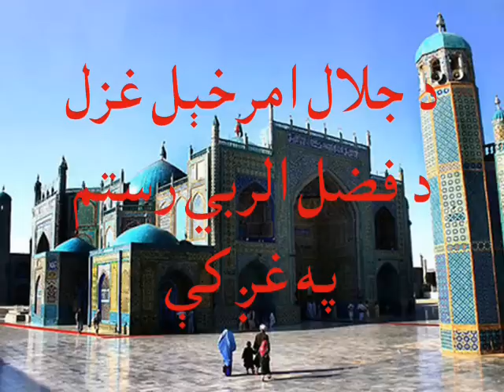jalal pashto ghazal ta la khpl zra na pokhtana wakra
.دښاغلي جلال امرخېل غزل  د فضل الربي رستم په غږ کې
د نورو شعرونو د اوريدلو لپاره لاندې لینک کړئ.